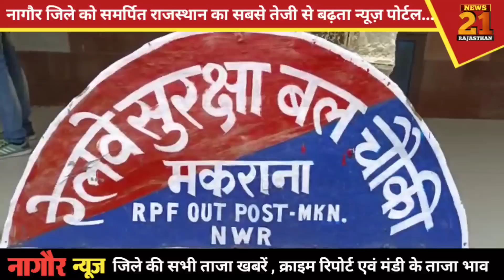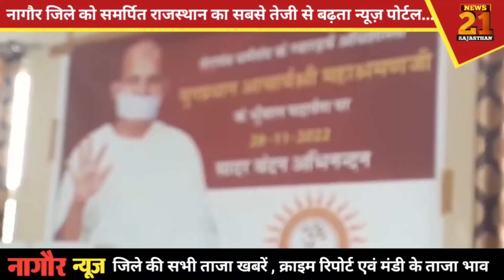आज 29 नवंबर,2022 नागौर ख़बरें // Today Nagaur News // क्राइम रिपोर्ट // नागौर समाचार 🔝▶️🔥🔥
नागौर जिले की इस टीम को समर्थन दीजिए

अगर आप आधिकारिक व्हाट्सएप ग्रुप से जुड़ना चाहते हैं तो यहां क्लिक करें

हमारी टीम की ओर से नागौर जिले को समर्पित मायड़ भाषा के चैनल @JHALKO NAGAUR झलको नागौर   से भी आप जुड़ सकते हैं🤳🔝

और हां अपने नागौर जिले की इस शानदार चैनल टीम को लाइक कमेंट शेयर करके समर्थन जरूर करें।

🔥🔥खबरों के अलावा इस चैनल पर आपको नागौर जिले के लिए निम्न सेवाएं भी उपलब्ध कराई जाती हैं।🔥🔥

•गांव, शहर ,स्थल ,संस्था या धार्मिक स्थान की डॉक्यूमेंट्री🎞️
•फील्ड कवरेज🎥
•स्पेशल ऑन डिमांड कवरेज🎥
•पर्सनल इंट्रोडक्शन वीडियो/प्रोफाइल🎬
•व्यक्तिगत बायोग्राफी🎬
•वीडियो विज्ञापन▶️
•राष्ट्रीय, प्रादेशिक  एवं मौसम समाचारों के साथ रोजाना मंडी भाव🗞️
•जिले की संपूर्ण टेली अपडेट🗓️
•और भी अन्य वीडियो सलूशन🎥

[आज का एपिसोड देखने के लिए आपका बहुत-बहुत धन्यवाद